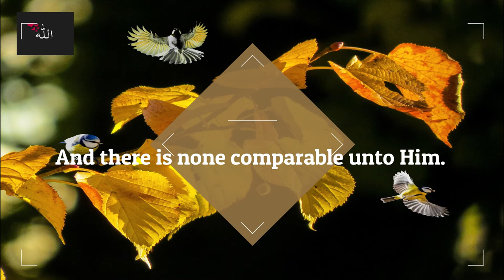Very Beautiful Recitation Of Holy Quran | Surah Ikhlas | Quran The Light Of Heart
Jazak Allah for watching our videos .

We created this channel to educate people who want to read Holy Quran with their own will.

I have tried to make these surah videos with Urdu and English translation in a very simple way so that people can understand it easily.

As Allah has promised in Holy Quran :
     ''The only religion approved by God is Islam